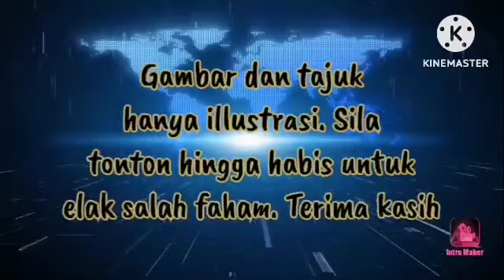🔴MAHATHIR PINGGIRKAN MELAYU‼️PUNCA ORANG MELAYU MUNDUR‼️